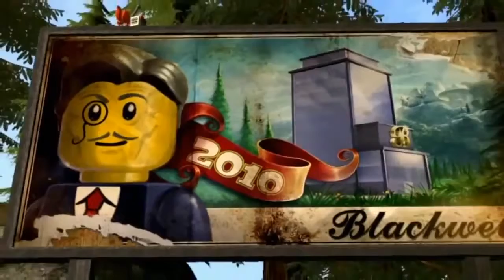Lego City Police Lego Fireman Cartoons about Lego City Movie for kids Episodes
Lego City Police Lego Fireman Cartoons about Lego City Movie for kids with a nice long video to keep the little ones entertained while learning and having fun with all the Lego City characters from Lego City Undercover.